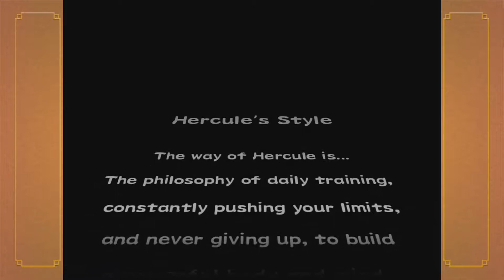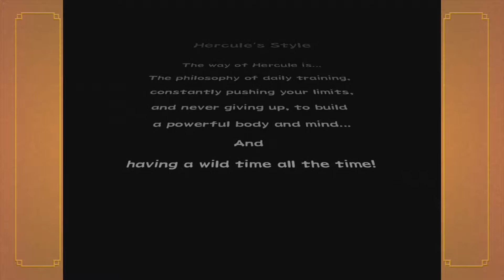Dragon Ball Z Budokai | Part 13 | The Legend Of Hercule!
It doesn't get much better than this does it baby! Being the legend Hercule and being able to beat down all the classic Z Warriors?! No wonder Hercule is the strongest Non-Ki using Human on Earth!